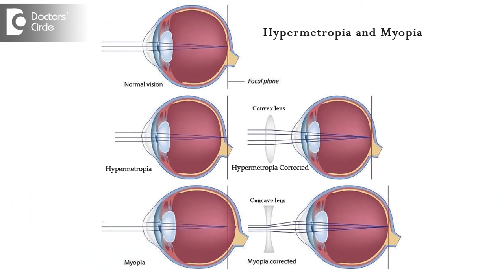What is Squint and what causes it? - Dr. Sirish Nelivigi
"Normally when we look through 2 eyes together should be perfectly aligned that means to say where ever the right eye is looking left eye also should look exactly at the same spot. There can be situations when the two eyes are not perfectly aligned with each other and in such a scenario one eye might be looking at a certain object and the other eye would be slightly deviated from its position. When this deviation happens because this deviation has squint in common terms. As far as what causes squint there are a long list of reasons what can cause squint and the squint can happen either in children or in adult. Especially in children squint can happen if they have refractive errors.Or in simple words glass power either they can have a - glass power or a + glass power myopia or hypermetropia. Each of these can be responsible for causing squint. Apart from this they can be  some situations where is the media in the eye is not clear that means some of the structures in eye where the light goes through may not be clear.
The conducting lens maybe Opaque the outer area maybe Opaque when any of these are opaque or the nerve conducting the impulse from the eye to the brain may not be conducting the impulses properly, when such situations happen then the vision in one of the eyes can be lesser than the other one this can cause squint. Any condition which causes one eye to have less vision than the other eye can cause squint. Any condition which causes an imbalance in the muscles between the two eyes also causes squint."